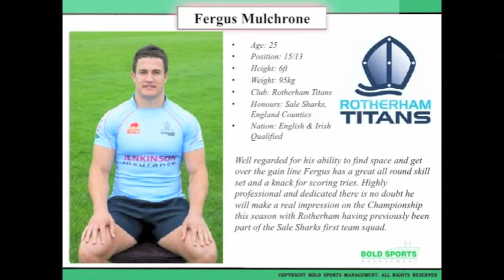Fergus Mulchrone Rugby Highlights 12/13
Fergus Mulchrone
Full Back
Rotherham Titans